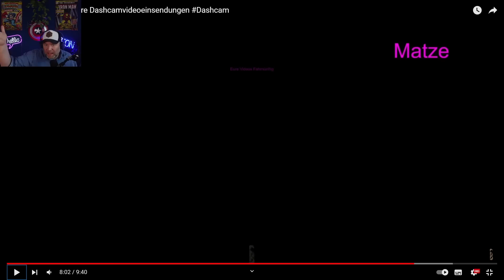Der Fahrlehrer reagiert auf "Eure Videos Fahrnünftig"